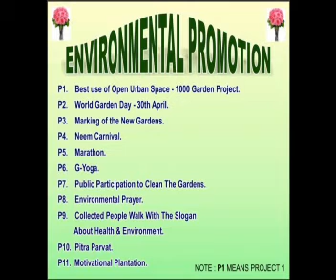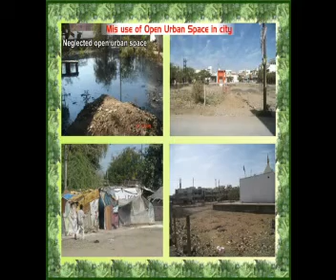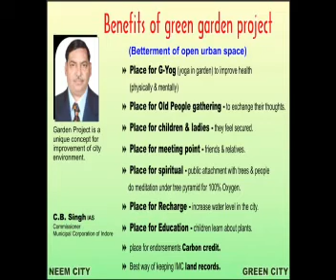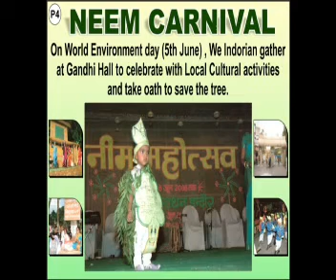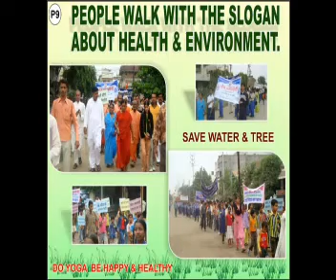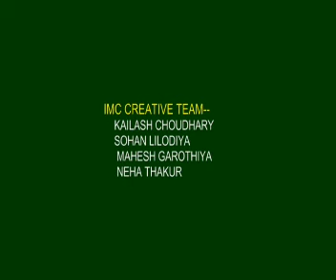HOW WE MADE OUR INDORE GREEN